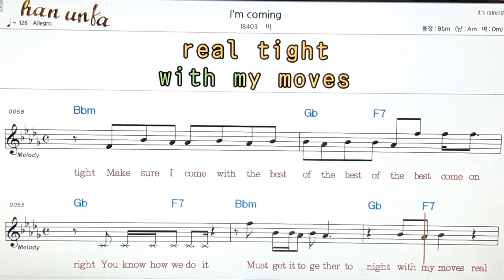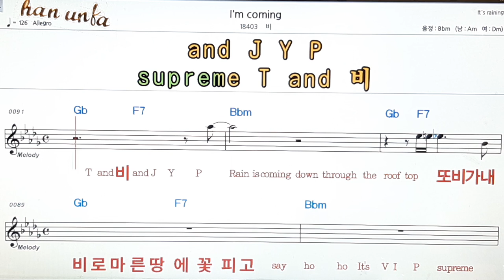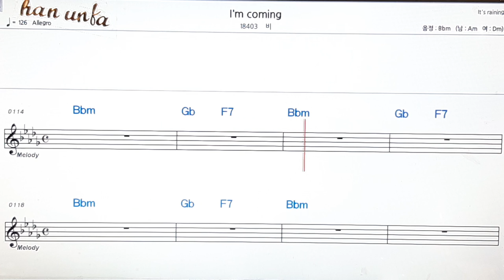I`m coming/비👍노래 반주, 코드 악보,가라오케💋Karaoke*Sheet Music*Chord*MR